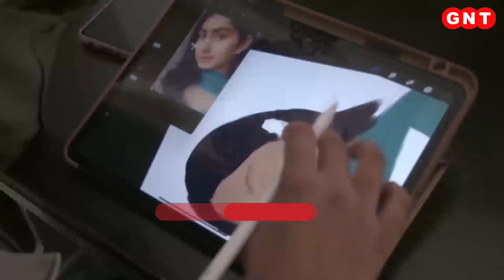Meerut की प्रियंका बनी UP Roadways की पहली महिला ड्राइवर, संघर्षों से जूझकर पाई नौकरी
मेरठ की प्रियंका शर्मा यूपी रोडवेज की पहली महिला ड्राइवर बन गई है. पति की मौत के बाद जिंदगी के संघर्ष का सामना करने के लिए प्रियंका ने पहले ट्रक चलाया और अब ये सफर रोडवेज की बस तक आ पहुंचा है. प्रियंका अब अपनी नई पहचान के साथ सड़कों पर न केवल फर्राटा भर रही हैं, बल्कि लोगों को सुरक्षित सफर भी करा रही हैं.